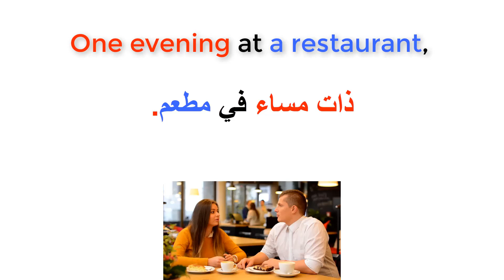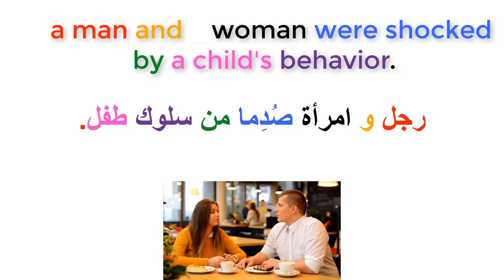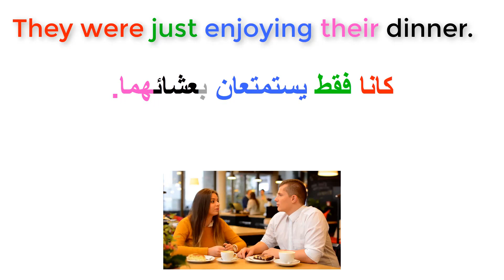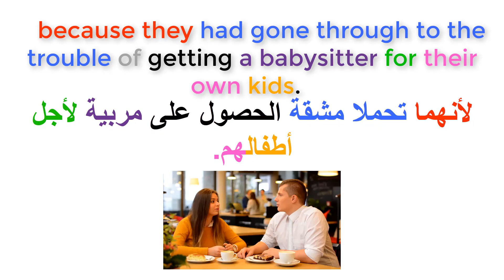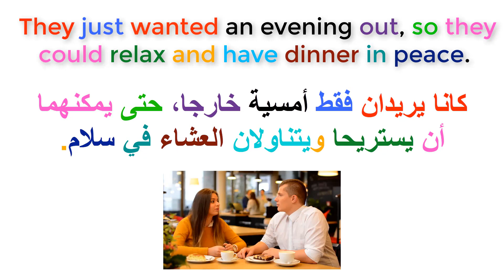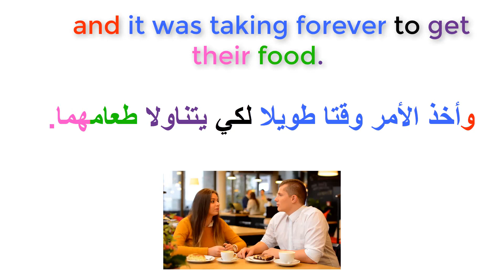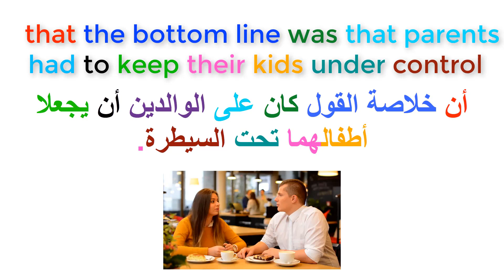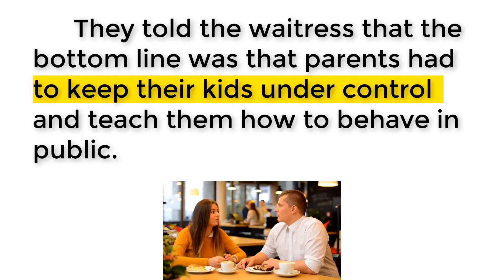القراءة باللغة الانجليزية وتحسين مهارة النطق السلسلة 29)